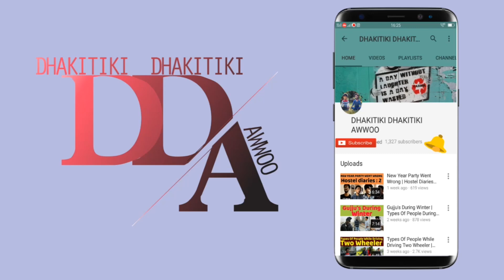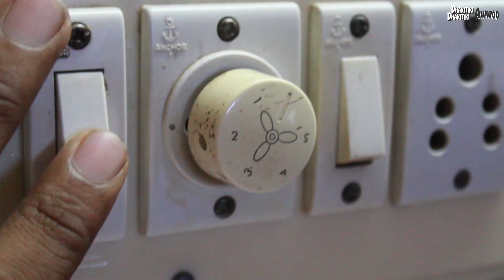Garmi - The Summer Season | Garmi ka Prakop | DDA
A new video with another
Reason
For welcoming very hot summer season

Garmi ki kadakti dhup mein
Thandi ka ehsas krvane k liye
Aam k rass mein dooba
Thakan mitane k liye..